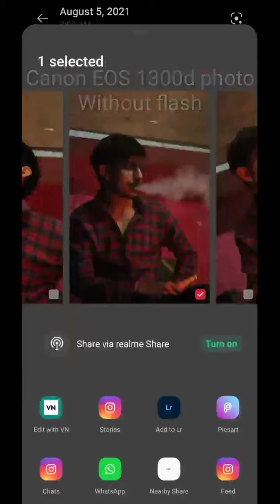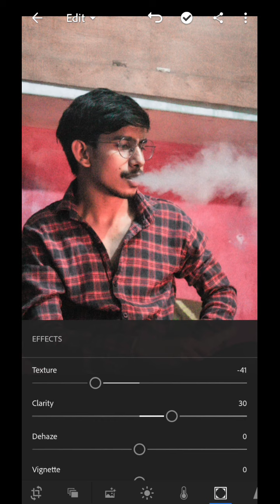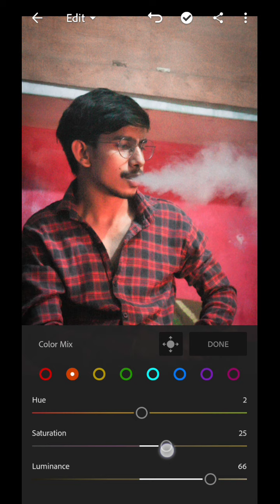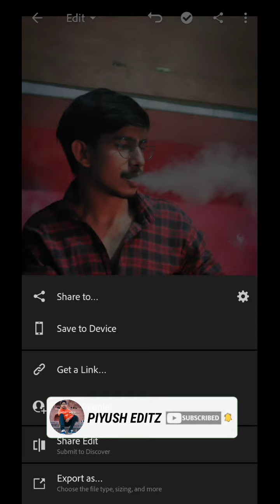LIGHT ADJUSTMENT IN NIGHT PHOTO || LIGHTROOM || PIYUSH EDITZ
In this video i will show you the night time clicked pic.. and its editing in Lightroom with nightscape adjustment, Light, Color, Noise etc.
And if u like this video..then press the like button

Lightroom

picsart

how to edit night pic

how to edit pic in lightroom

night photo edit

light in night photo

nightscape

b612

Snapseed

candy camera

retrica